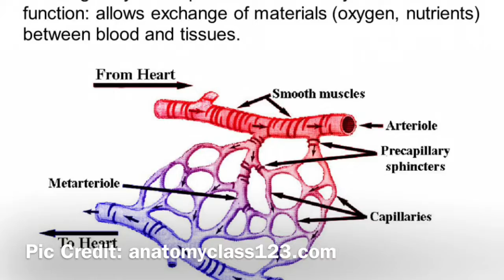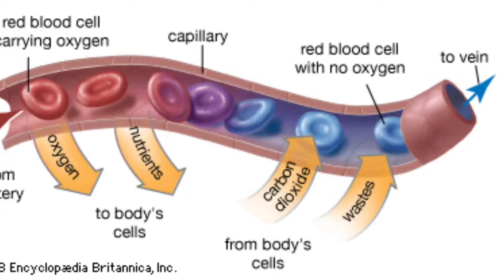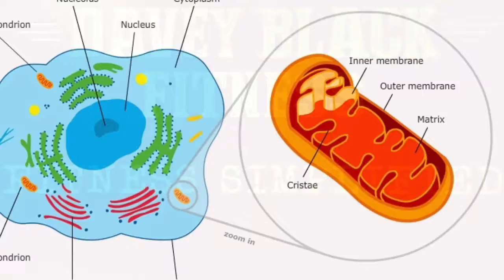Coach’s Corner - Long Run Intensity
Performance Coach Steve explains 4 reasons why your long endurance runs should be at an intensity of under 80%mhr to maximise the physiological benefits of running for endurance gains.